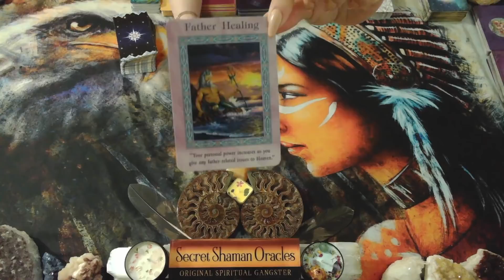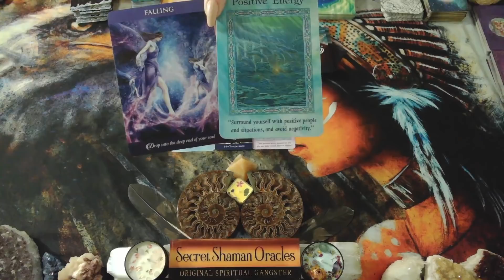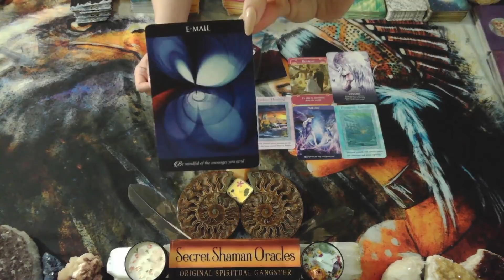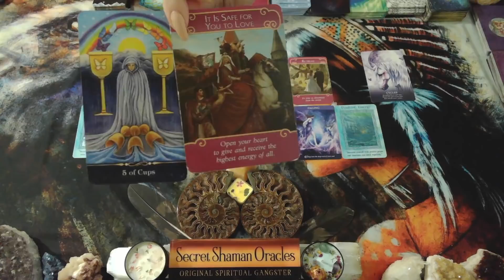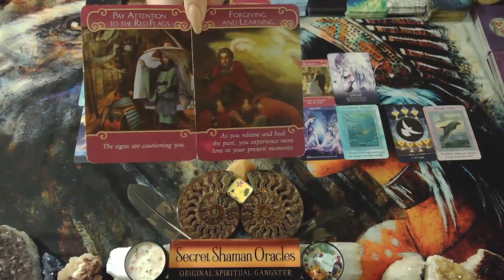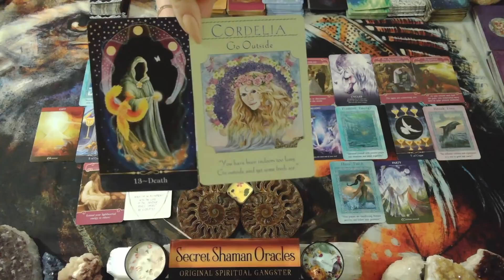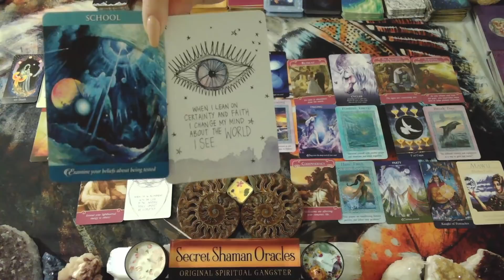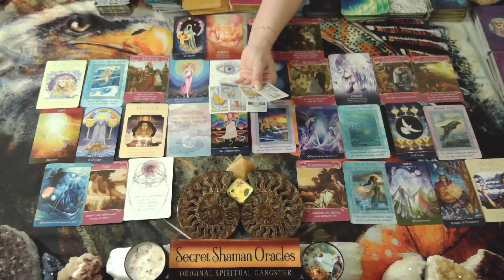Leo- You'll Feel Safe To Open Your Heart To A Familiar Old Soul & A Whole New Reality Will Set In